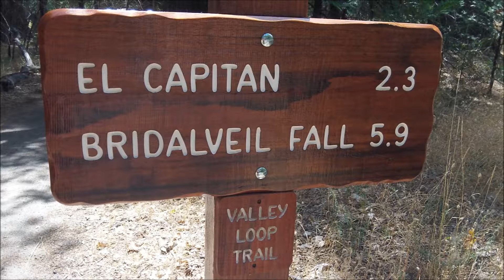August Yosemite Trip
On this visit to Yosemite in early August 2014 I camped in White Wolf Campground for 2 nights, and spent one day hiking the Valley Loop Trail in Yosemite Valley from Camp 4 to El Capitan, and then back across El Capitan Bridge until I reached the Swinging Bridge. This video shows a few of the photos I took of the hike, as well as a short clip from White Wolf Campground.